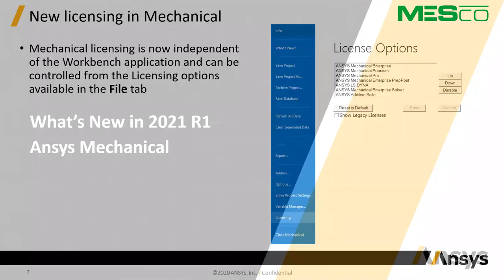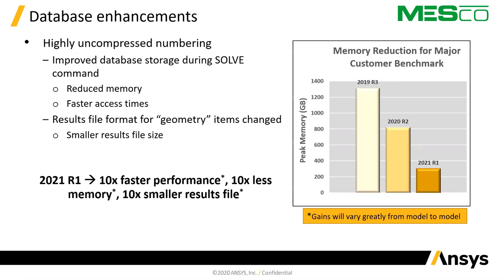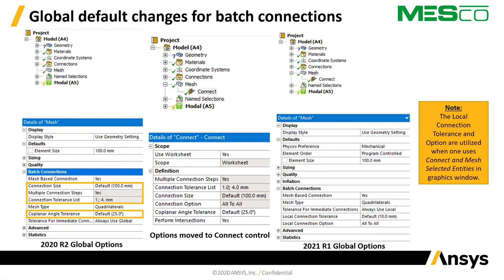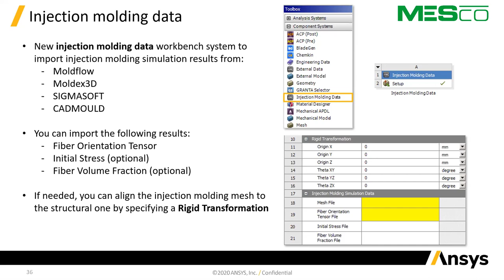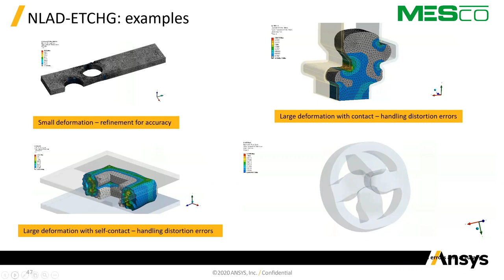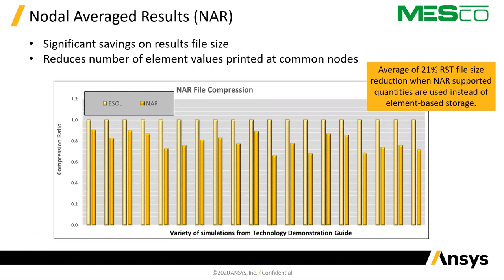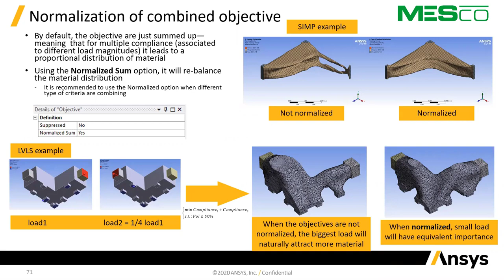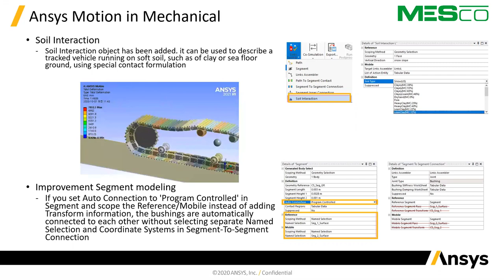Co nowego w mechanice w ANSYS 2021R1?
W dniu 26 stycznia 2021r. swoja premierę miała nowa wersja ANSYS 2021R1.
Zobacz jakie zmiany zostały wprowadzone w mechanice.